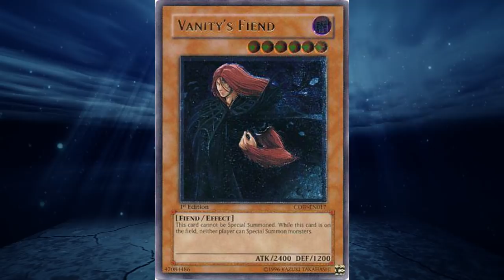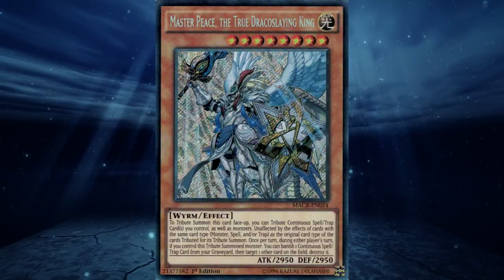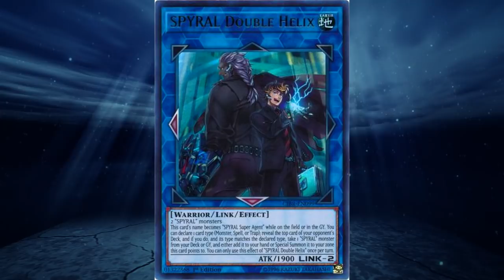Report Torneo Local - 24 Febbraio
Altro finesettimana altro report, con ragequit incluso. Mi sono dimenticato di dire i mazzi che c'erano allo shop
1 BA, 1 Araldo, 1 F.A., 1 Trickstar, 1 Spyral, 1 Monarca, 1 Cyberse
1 Paleo, 1 Evil, 1 Dino, 1 Amorfago, 1 True Draco Invoked 1 Fedele 60 ed altri che non sono riuscito a sbirciare.